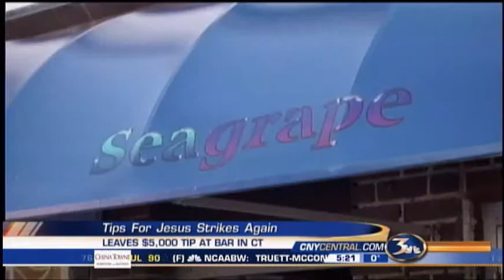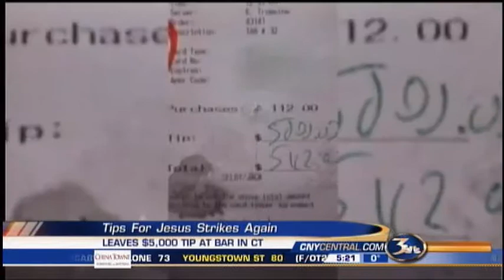Trending on Twitter: 12/17/13